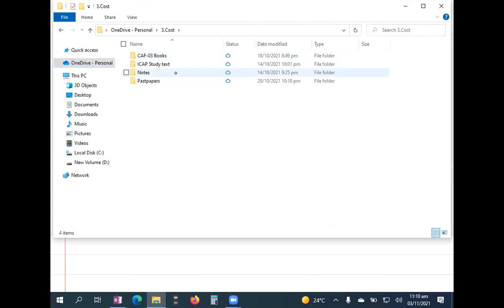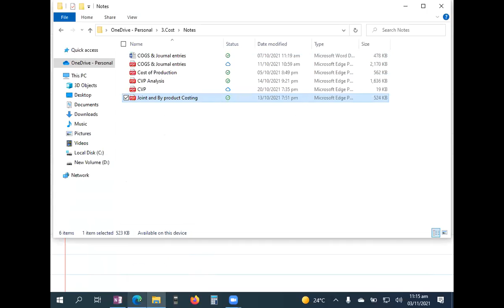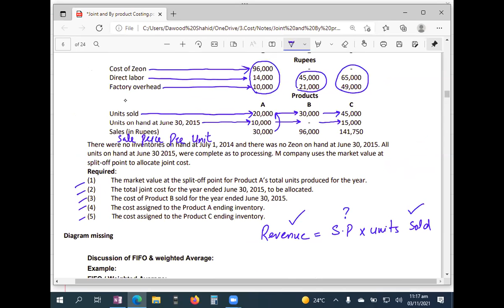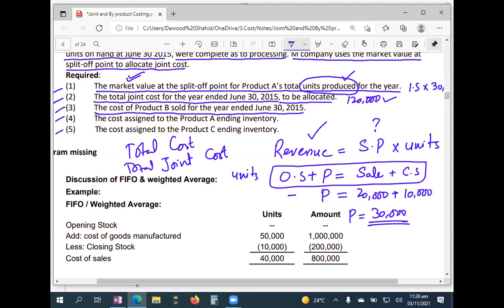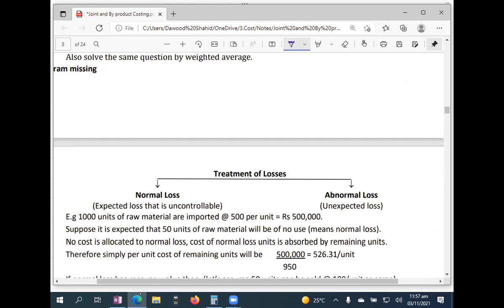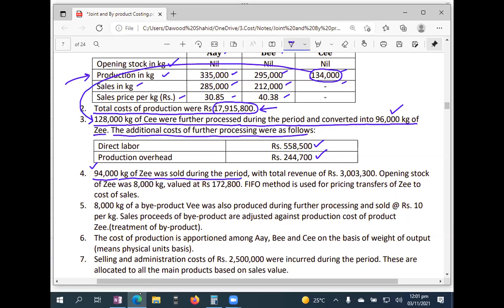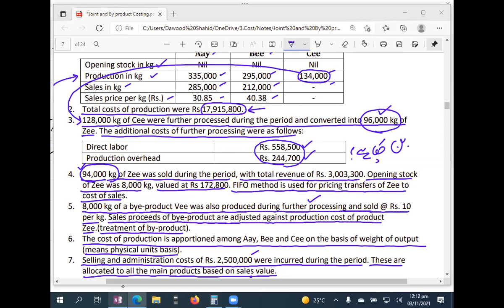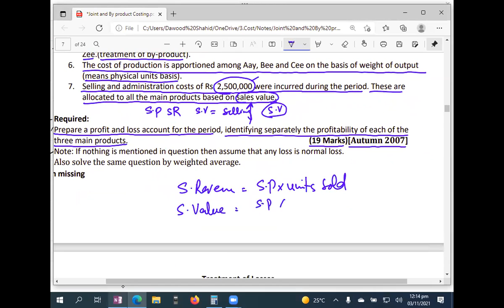JOINT AND BY-PRODUCT COSTING( CAF 3 LECTURE 3 BY SIR DAWOOD SHAHID)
The products manufactured from common production process for joint products and relatively insignificant in
value are known as by-products. While producing joint products from common process, there might be another
product or products which have insignificant value as compared to joint products. In simple words, it is treated
as wastage from common process which can be sold as scrap. In pursuance to produce main products, byproducts are produced as unavoidable result and has negligible sales value.